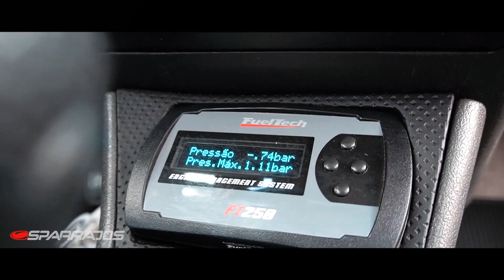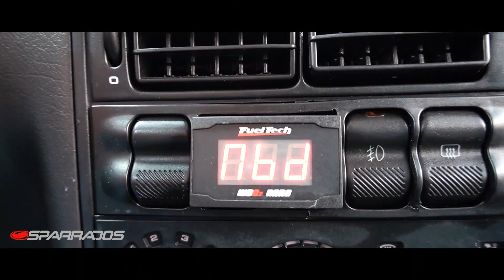PARATI BOLA TURBO | SPARRADOS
ESSA PARATI PODE SER SUA!
Saiba mais sobre esta Parati